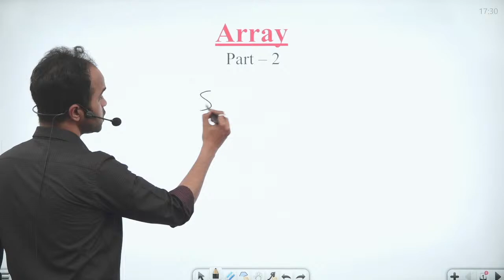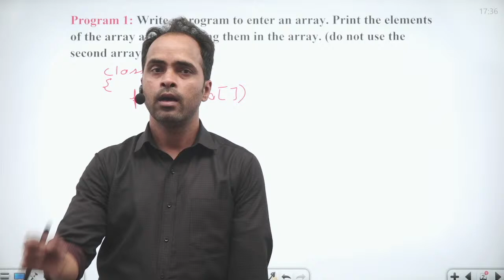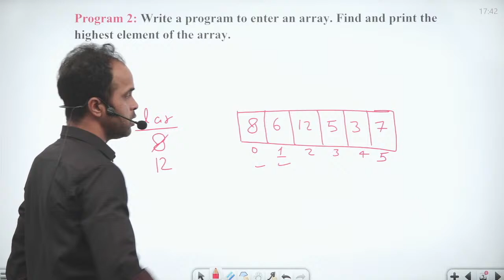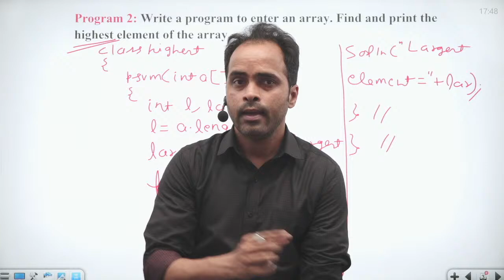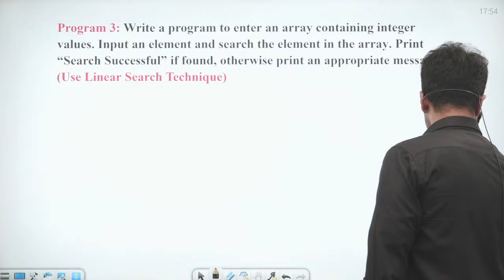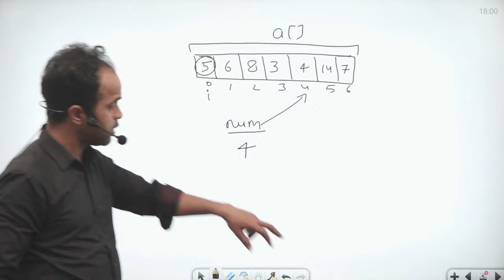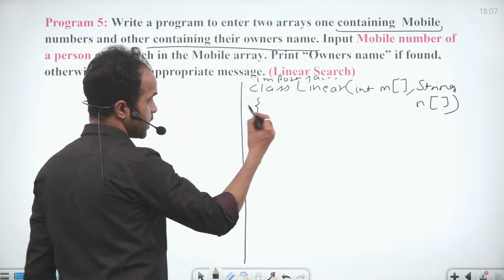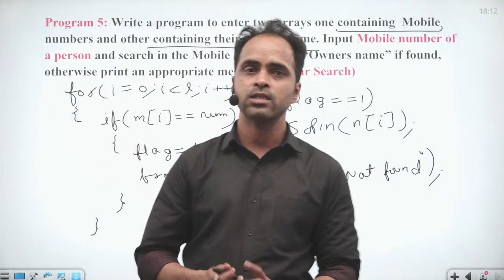🔴 Introduction to Array(Linear Search) Part-2 in Computer Live Class for CBSE, ICSE by Mohit Sir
An array, in the context of Java, is a dynamically-created object that serves as a container to hold a constant number of values of the same type. By declaring an array, memory space is allocated for values of a particular type. At the time of creation, the length of the array must be specified and remains constant.

Techopedia Explains Array
Arrays have the following advantages:
A particular element in a large group of elements may be accessed easily with the array name and the element index.
Arrays are useful when executing calculations within a loop.

JavaScript is an important topic for the aspirants who are preparing for the following exams:

😀English Book for Banking Exams 2021/2022 - SBI/IBPS/IDBI Bank/Nabard/Clerk/PO:

Introduction to Array Part-1 in Computer Live Class for CBSE, ICSE with Best Tips & Tricks by Mohit Sir